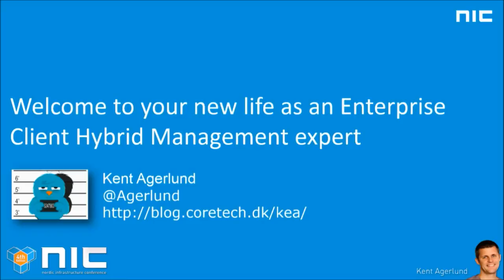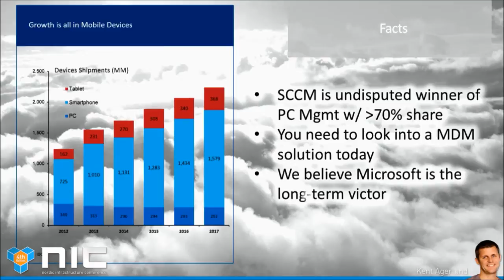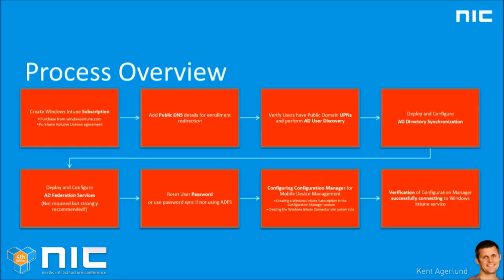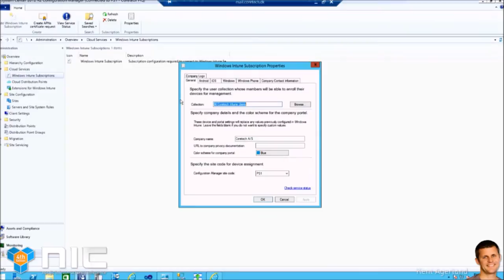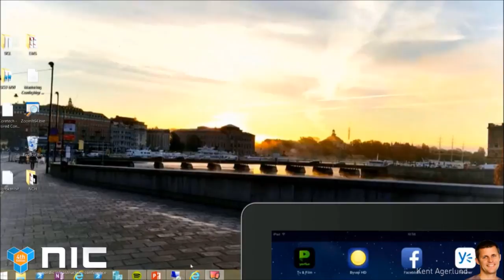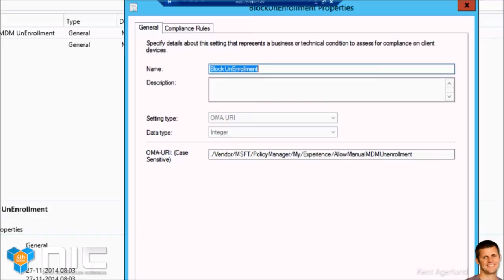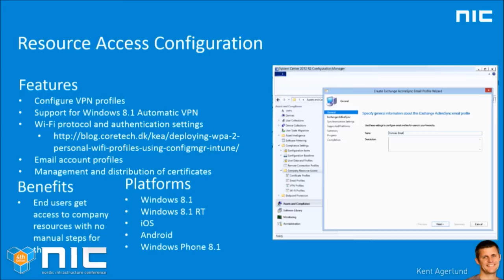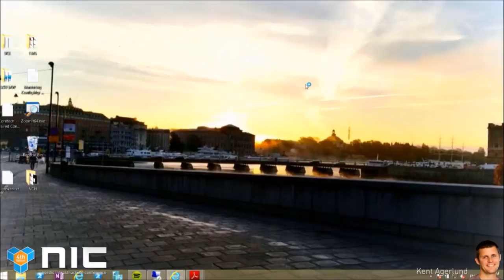NIC 4th Edition - Welcome to your new life as an Enterprise Client Hybrid Management expert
By: Kent Agerlund

In this session we will focus on real world challenges and solutions you will run into when managing mobile devices (iOS, Windows and Android) in the organization using Windows Intune and System Center 2012 R2 Configuration Manager. Learn how we implemented complete hybrid MDM solutions supporting application deployment, wireless profile management, certificate deployment. Expect a session packaged with real life examples where you will learn the entire process from building the infrastructure to have a ready BYOD/CYOD environment.